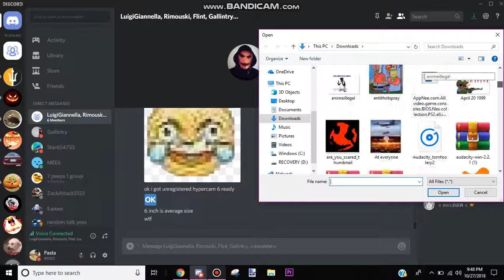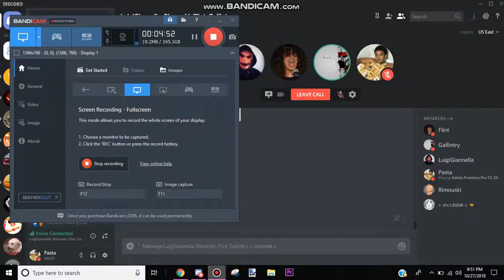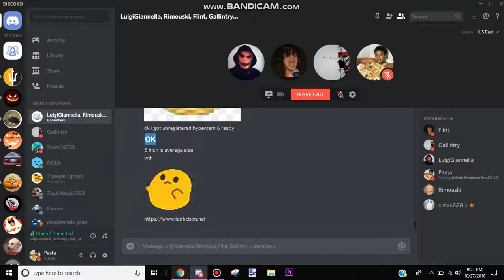True Story 2018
Shoutout to pasta